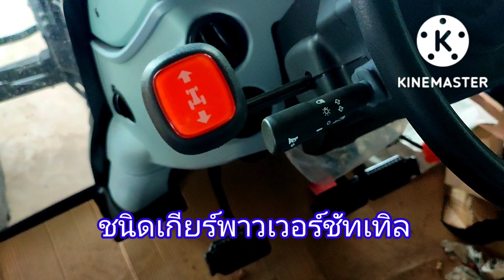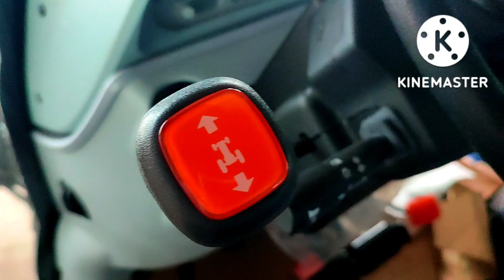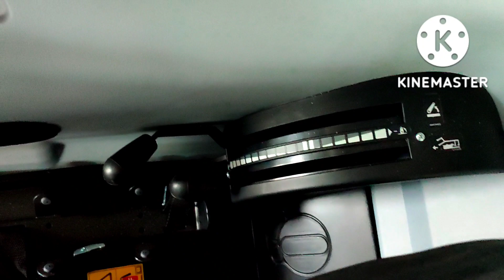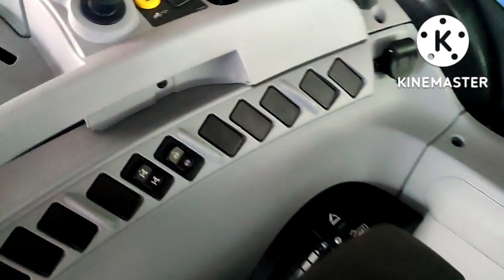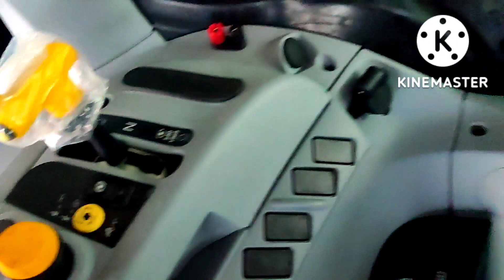T6020 ราคา2,465,000฿สนใจติดต่อ0981471267